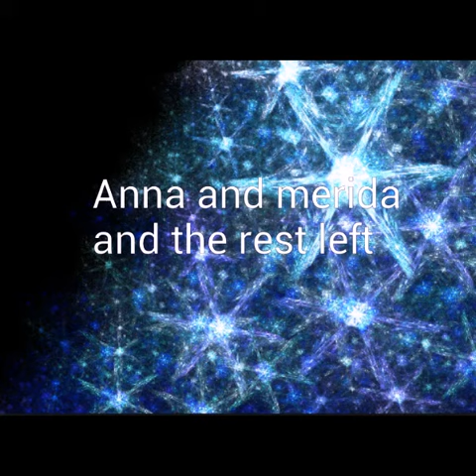Frozen love 1-4